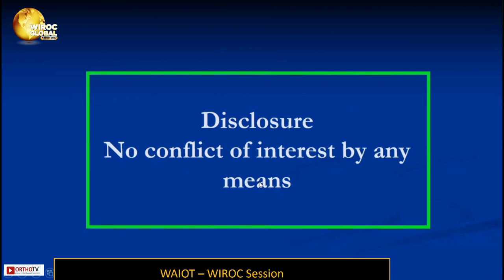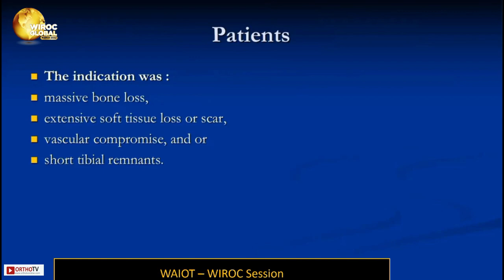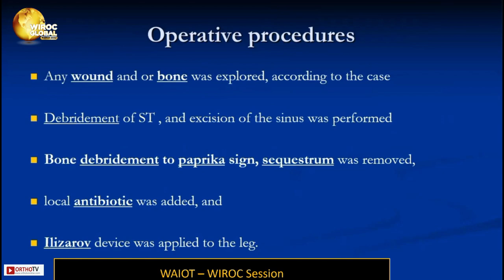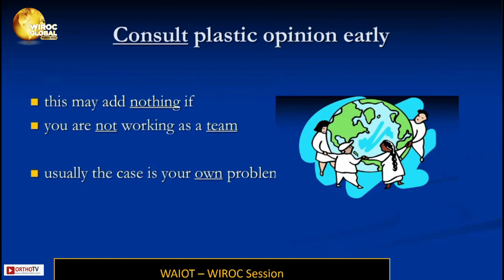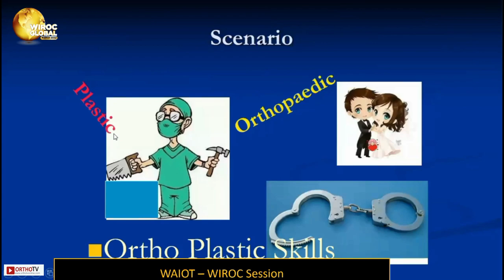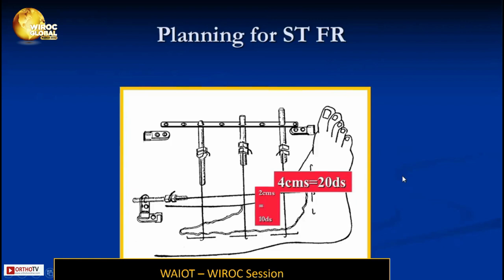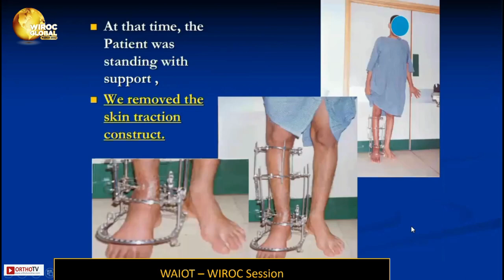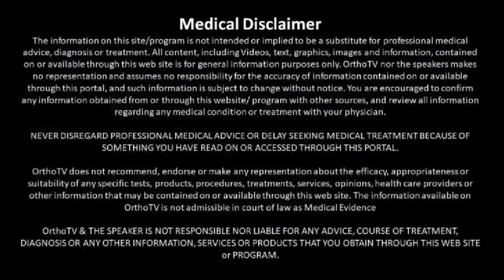"Wiroc Global 2022: Orthoplastic Technique - Mohamed Fadel"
Wiroc Global 2022 : Orthoplastic Ilizarov Assisted Technique in bone and soft tissue defect - Mohamed Fadel